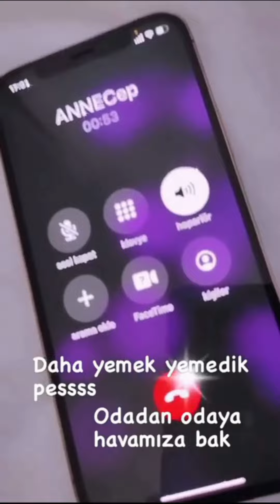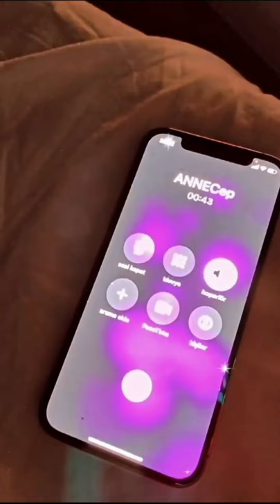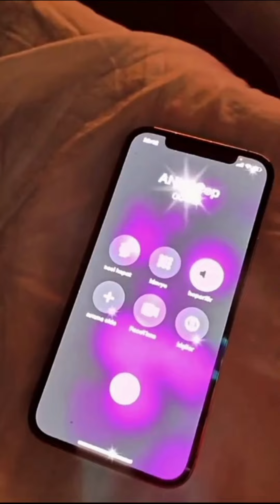Kuşum Aydın ve Şelale Hanım | Feci Sıcak Sürekli Üstümüzü Değiştiriyoruz 🤣🥵